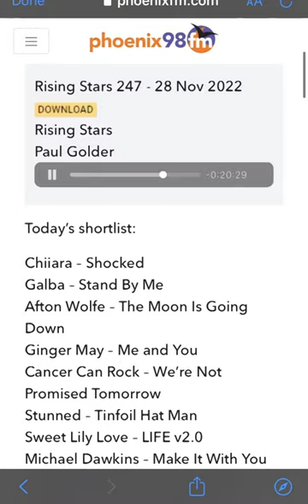"Catch my Vibe" - Live on Phoenix FM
"Catch my Vibe" - Live on Phoenix FM for more than a month
Release on Spotify and Youtube - New Years Eve